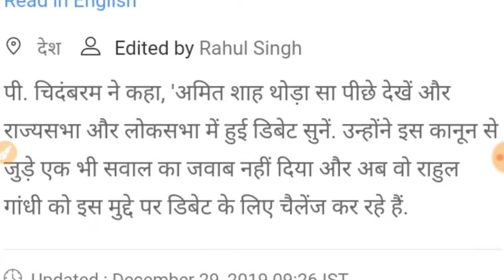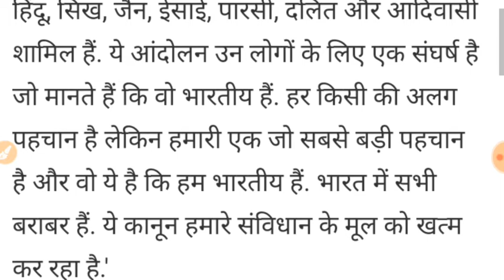नागरिकता कानून :- बीजेपी को झटका , कांग्रेस ने दिया बड़ा जवाब । बीजेपी का नागरिकता कानून गलत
नागरिकता कानून :- बीजेपी को झटका ।
कांग्रेस का बड़ा जवाब ।
बीजेपी का नागरिकता कानून गलत ।
बीजेपी से बड़ी खबर ।
जानिए पूरी जानकारी ।
देखिये यह वीडियो ।

पूरी जानकारी वीडियो में .
Exclusive Riport :- नागरिकता कानून